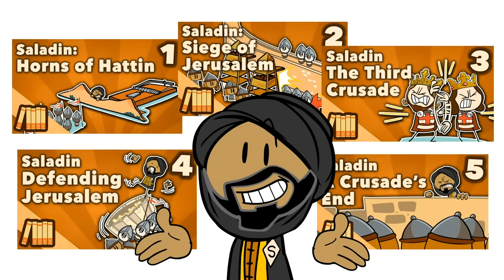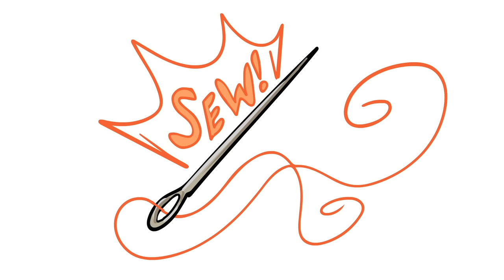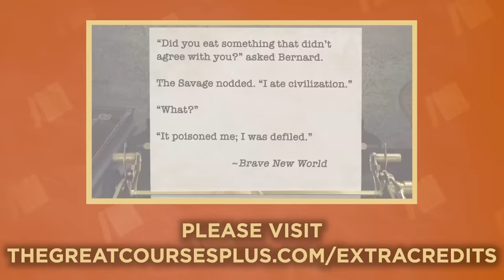Saladin & the 3rd Crusade | Next King of Jerusalem | Middle East History | Extra History | Part 6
📜 History of Saladin & the 3rd Crusade: The Next King of Jerusalem
King Baldwin IV is in a bit of a pickle. He's dying of leprosy, but unfortunately, there are very few options for a suitable successor. There are Sibylla, his sister, and his nephew, Baldwin V. There's Guy de Lusignan, the first cousin to the King Henry II of England and married to Sibylla. And then there's Raynald of Chatillon, a noble pirate (of sorts). And all of them are vying to be the next king of Jerusalem. You know, while it's under siege in the middle of a crusade.

Artist: Ali R Thome I Writer: Robert Rath I Showrunner & Narrator: Matthew Krol I Editor: Dan Anderson & Mac Owens I ♪ Extra History Theme by Demetori